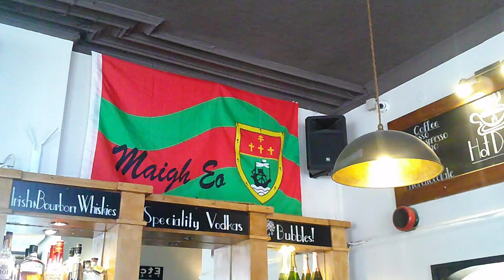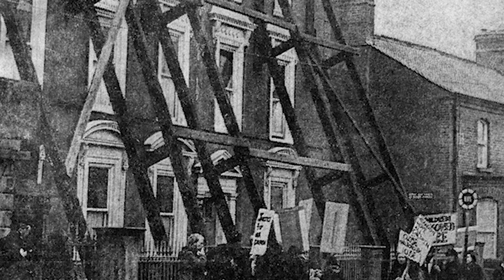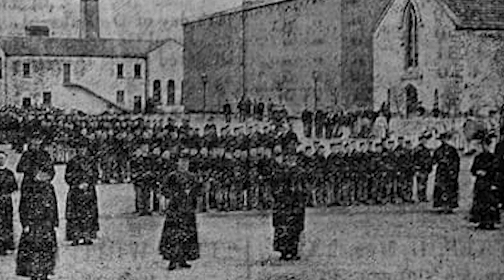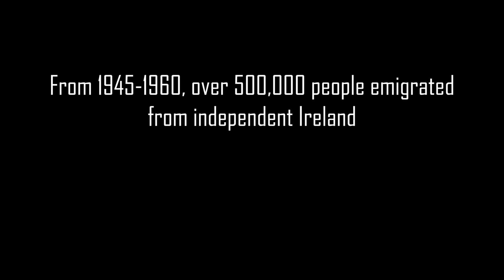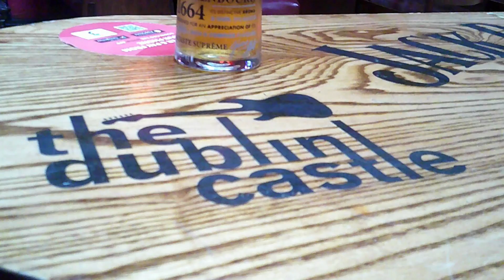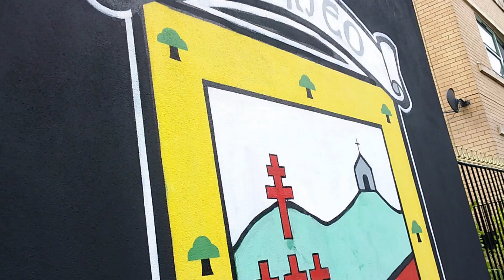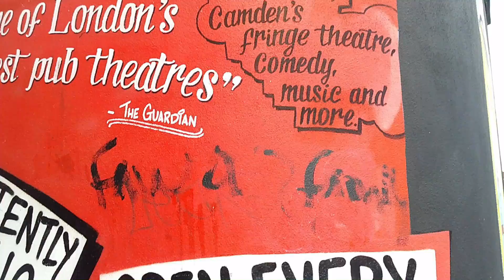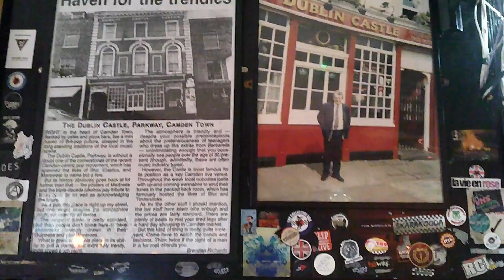Irish in London documentary